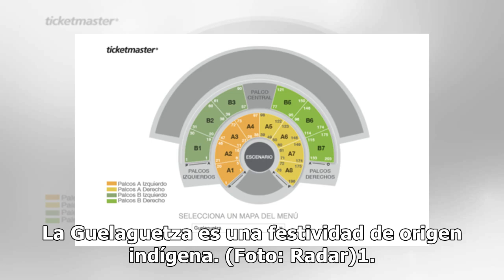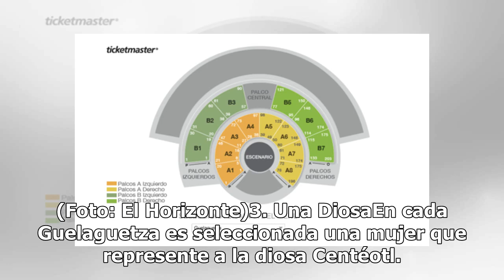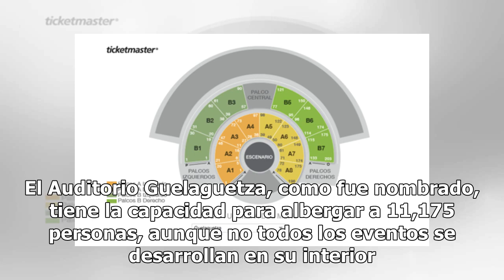5 cosas que debes saber sobre la Guelaguetza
5 cosas que debes saber sobre la Guelaguetza

La edición 86 de la Guelaguetza arrancó este lunes. No importa si no puedes asistir a la celebración o si no conoces mucho sobre ella, nosotros te damos cinco datos imperdibles al respecto. Cool, pero antes que todo ¿Qué es. La Guelaguetza es la fiesta más importante de Oaxaca. Significa “ofrenda” y...